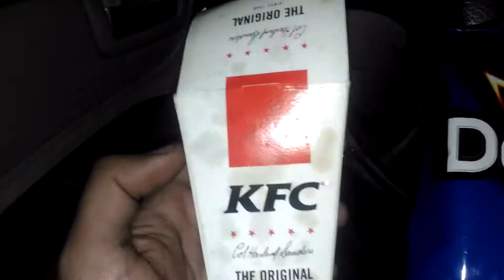كنتاكي بوب كورن / kfc popcorn